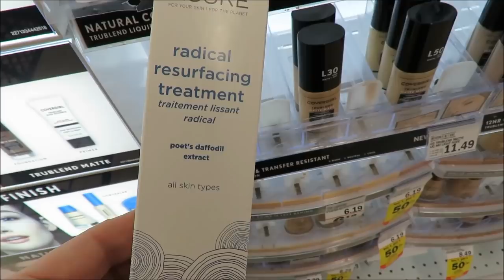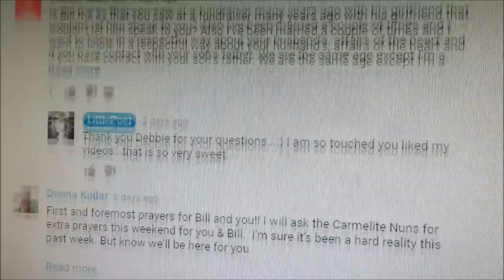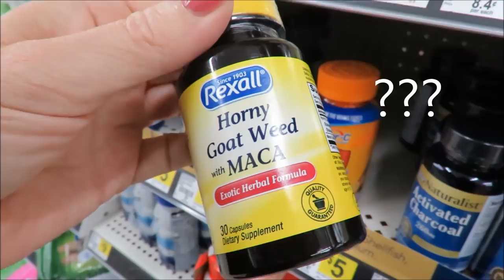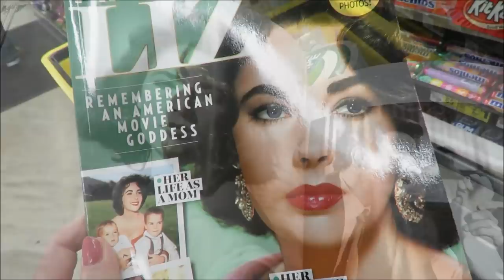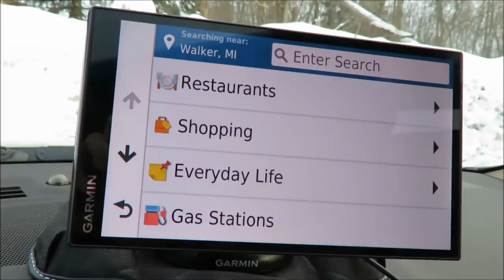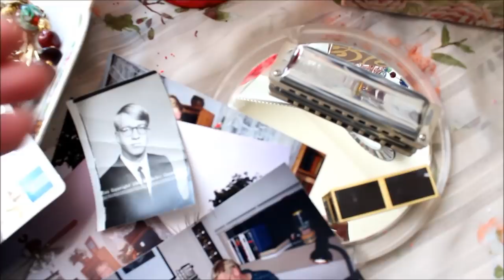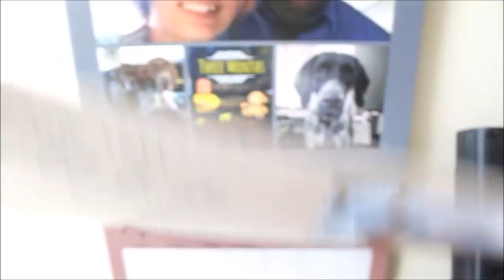FEBRUARY FAVORITES for Mature Women 2019 - Skincare-Makeup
Hello! My February Favorites include great products for hair, tea and giving up coffee news…makeup and skincare, handbags and a car item and more. February was such a hard month with this Michigan weather. Power outages and not being able to drive with the snow and ice landed me a huge case of cabin fever! I share with you a life update and talk a little about a sweet little gift I received for Bill’s aid Joyce.
Thank you or being here for me and Desi!
We love you and wish you happiness and great joy in your coming week!
Almost spring!  xxoo Sues & The Dez

" Hurt People,
  hurt
  people "

I use my song " Mend" in this video. The song is about love and mending hearts. You can hear it here free.

SUNGLASSES I AM WEARING IN THUMBNAIL -
Foster Grant Posy
A Little Place Where You Can Be a Special Sponsor of My Channel:
I am a participant in the Amazon Services LLC Associates Program; an affiliate advertising program designed to provide a means for me to earn fees by linking to Amazon.com and affiliated sites. Thank you so much for your support and kindness. MAGICLINKS – Please note that I may make money if you click on a link that is from MagicLinks.
Please Note:  Boots#7 Products I was Sent
Please Note: Bellaritto Bag I was sent months ago

1. SoulFood – Best Hair Mask I have tried for damaged hair

2. Chamomile Tea – Caffeine Free Nighttime Zen! –

3. PokaDot Blouses – Black

✔ PokaDot Tie Waiste Dress for Spring

✔ White Poka-Dot Jumpsuit for Summer

4. ALMAY Lip Vibes – “ Believe”

5. Boot’s # 7 Kit - No7giftedme These products were sent to me and I am using them every night.

6. Garmin – Smart Drive 61 – Monitors your speed, weather and can be used as a backup camera.
With Lifetime Maps/Traffic, Live Parking, Bluetooth,WiFi, Smart Notifications, Voice Activation, Driver Alerts, TripAdvisor, Foursquare & More

7. Bellorita Fish Satchel Was Sent To me, free of Charge  = May Be On Sale

MORE LINKS For Your Best Skin After 60

✔ Protect & Perfect Intense Advanced Night Cream by Boots!

✔ Carrot Seed Oil (1oz) 100% Pure, Cold Pressed Hexane Free by RejuveNaturals. For Youthful, Radiant Skin & Hair. Dark Spot Treatment & Anti Wrinkle Repair. Moisturizing & Toning

Eve's Naturals' Eye GEL
Large pump bottle and works so lovely with other products by Eva Naturals_ForBags and Puffiness-CreamOrganic Herbal Infusion, Organic Aloe Barbadensis Leaf (Aloe), Matrixyl 3000 ✔

✔✔ L'oreal Paris Skin Care Skincare Resurface and Energize Coffee Facial Scrub, 1.7 Ounce

✔✔✔.Rosehip Seed Oil - Aura Cassia
4. Castor Oil for beautiful skin around your eyes!-

I am 64. I do not Use Professional Lighting or Filters of Any Kind in my Videos. I have not had any cosmetic procedures done to my face. No filler, Botox or tuck of any kind. what you see is pretty much lipstick and prayers.

LittlePoet Amazon Store
( you meet the nicest people there!